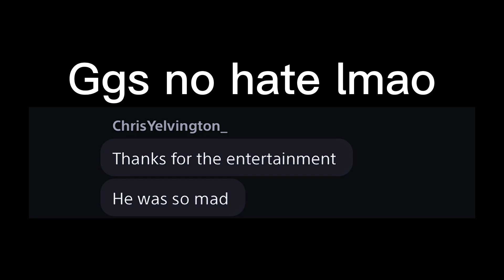I had to show some entertainment! | My Hero One’s Justice 2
I’ve made the my friend’s friend mad (if that makes sense)

Anyways that’s besides the point I hope that y’all enjoy the video!